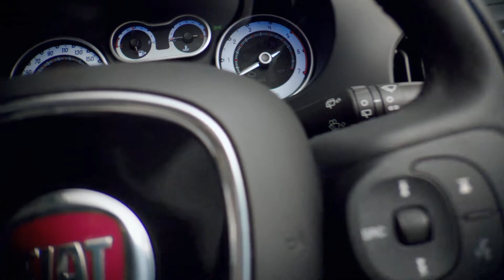フィアット500L インテリア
パリモーターショーにおいて、フィアット は事前に情報を公開していたパンダの4輪駆動SUV「パンダ 4x4」や7月に発表したばかりの「500L」などを出展した。